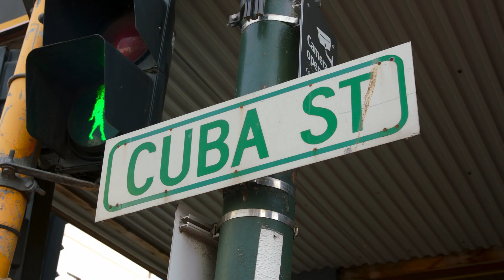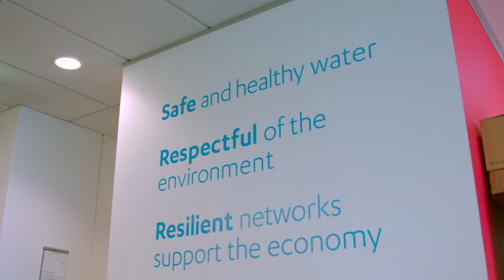Good Work Good Life in Wellington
Meet Sheena O'Brien: Operational Engineer Extraordinaire!

Armed with an Engineering degree from the University of Canterbury, she joined Fulton Hogan in 2020 as a graduate - she loved it so much that she decided to stay for the long haul and has been riding the waves of success ever since

Wellington, living up to its charm, has stolen Sheena's heart. She's all about soaking in Wellington's vibrant cafe and bar scene; it's pure magic on a sunny day, and for a young person like her, it's simply perfect!

Sheena is dedicated to keeping our drinking water clean and safe for everyone.

When she's not conquering engineering challenges, Sheena's all about building connections. Whether it's chatting strategy with council members or collaborating closely with her amazing Fulton Hogan crew, she's determined to make a splash for a brighter Wellington.

Sheena's a true example of turning passion into profession!

Cheers to you, Sheena!